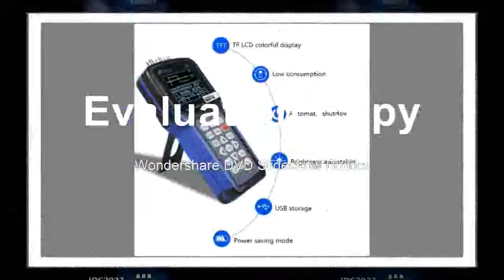Three Best of TheHandheld oscilloscope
Product On Aliexpress

Display Size:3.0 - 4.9 InchesMax Waveform Capture Rate:30,000wfm/sDigital Channels:1Display resolution:320*240 PixelsModel Number:JDS2023Record Length:2KIS Battery Demountable:YesDIY Supplies:Electrical